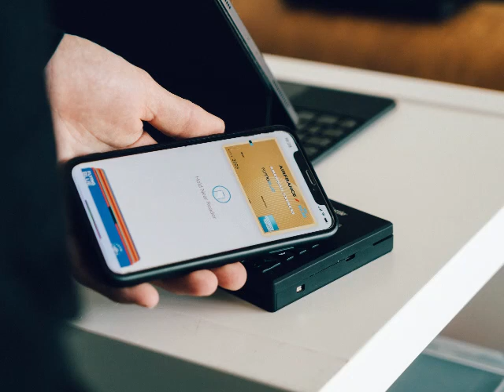PRONUNCIATION to pay for